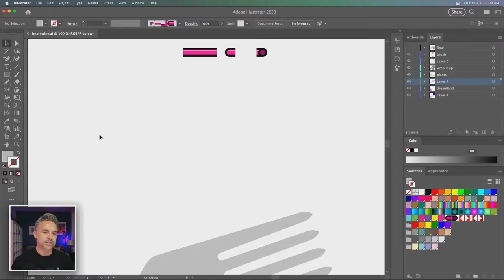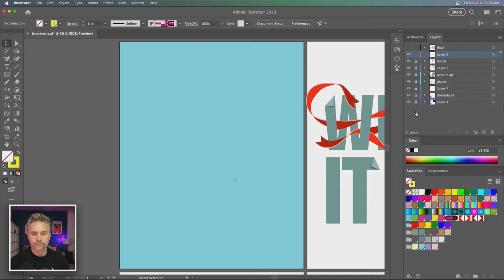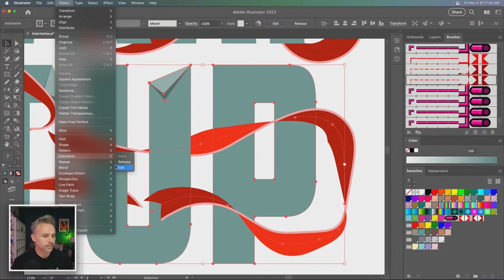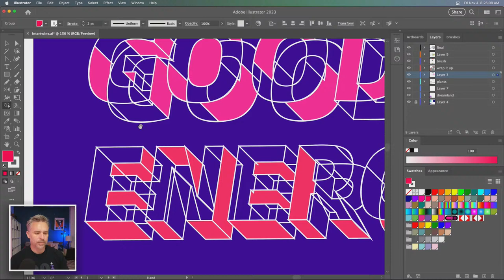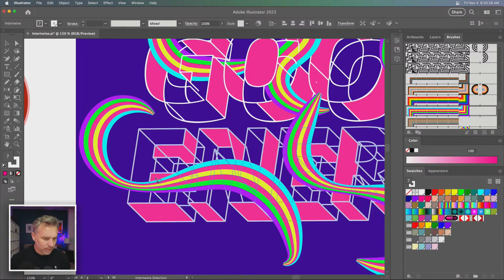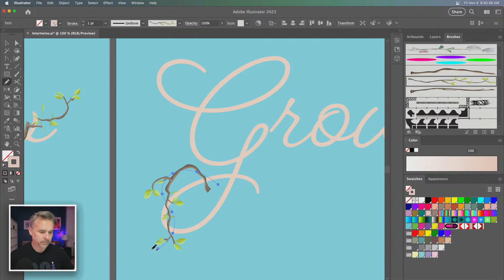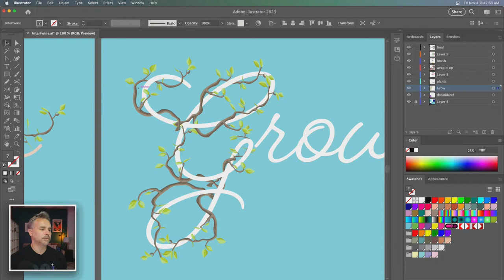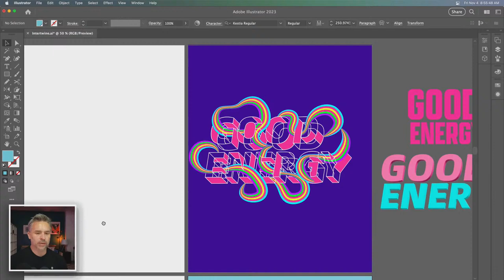Design Masterclass: Intertwine in Illustrator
In this Masterclass, Adobe Evangelist Paul Trani will show the new Intertwine Adobe Illustrator feature enabling users to create complex weaving graphics like never before. Learn how to take two shapes and "weave" them together, putting different parts in front and behind. Then Paul will show how to edit this content and fine tune it to create a completed complex design.

00:00 Start
2:00 Working with pattern brushes
5:55 Using Intertwine to create noodles
10:15 Using Intertwine with ribbons
14:15 How the ribbon brush is made
21:15 Adding color to 3D text
36:30 Adding vines with a brush
51:27 Expanding appearance